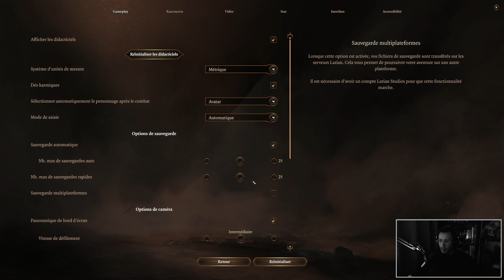LA VOIE DU BARBARE & SES POTES ! | BALDUR'S GATE 3 | LET'S PLAY FR #1